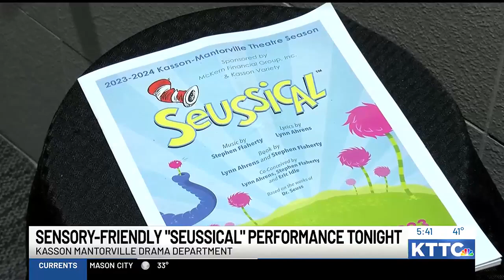Sensory-friendly performance of Seussical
A local theater is looking to make the performing arts more accessible.